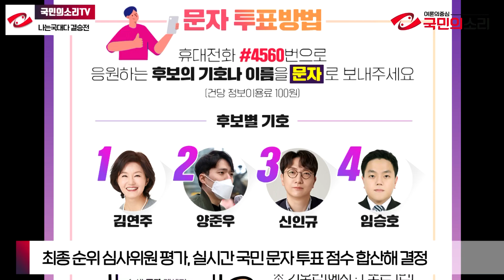국민의힘 대변인 토론배틀 '나는국대다' 결승전 TV조선 통해 생중계 국민의소리TV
국민의힘 대변인 선발 토론배틀인 '나는 국대다(국민의힘 대변인이다)' 결승전이 5일 열린다.

이날 결승전은 오후 5시 TV조선을 통해 생중계된다. 결승전에 오른 김연주·신인규·양준우·임승호 씨(가나다순) 가운데 1·2위는 대변인으로, 3·4위는 상근부대변인으로 6개월 동안 활동한다.

결승전은 2대2 찬반 토론인 '난상토론', 개인별 토론인 '1대1 데스매치' 등 토론배틀과 심사위원 압박 면접인 '준스톤을 이겨라' 등의 코너로 이뤄진다.

최종 순위는 심사위원 평가와 실시간 국민 문자 투표 점수를 합산해 결정한다.

결승전에는 김연주 전 아나운서를 비롯해 임승호, 양준우, 신인규 씨가 올라갔으며, 김연주 전 아나운서는 남편인 임백천씨의 코로나19 확진 판정으로 인해 화상으로 참여할 예정입니다.